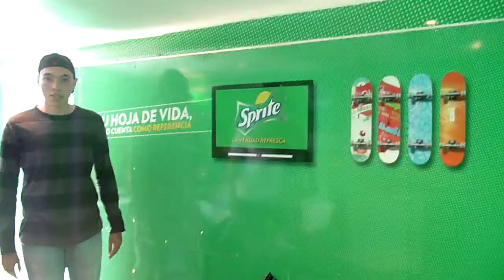HOJA DE VIDA JHON ALEXANDER BEDOYA - MEDELLIN